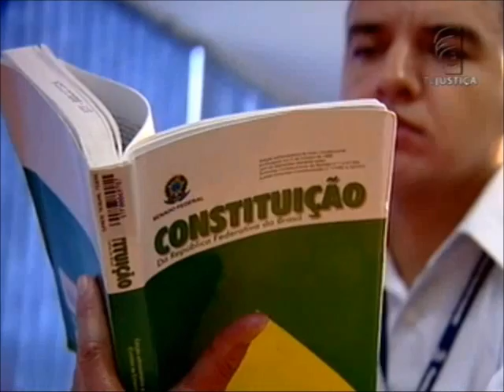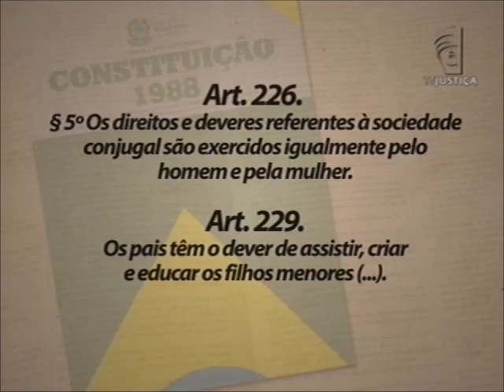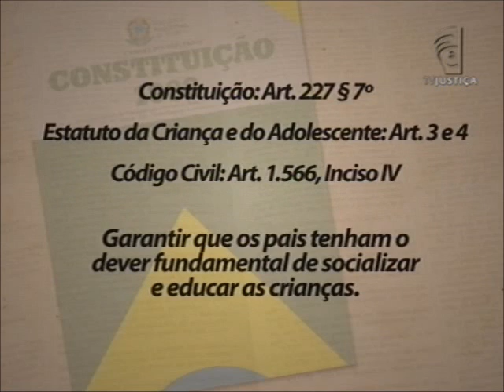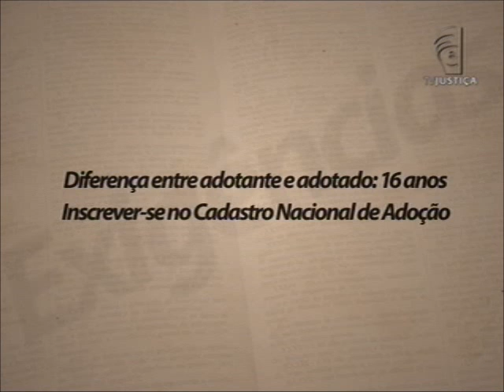Repórter Justiça - Pai (11/08/12)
Os homens estão cada vez mais participativos quando o assunto é a vida dos filhos. Deixaram de ser apenas aqueles que mantêm financeiramente o lar. Com a mudança da sociedade, a legislação brasileira se esforça para possibilitar que eles possam exercer com mais segurança o direito de serem pais. No Repórter Justiça desta semana, a gente mostra como a legislação brasileira assegura direitos a esses homens. A licença paternidade, por exemplo, está prevista na Constituição Federal e não pode ser violada pelo empregador. Quem não tiver seu direito assegurado pode entrar na Justiça.